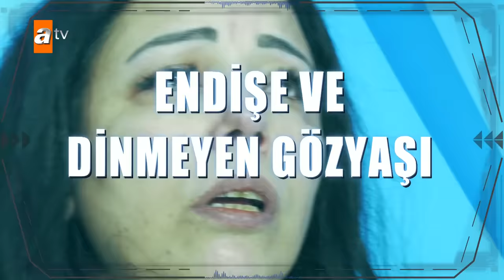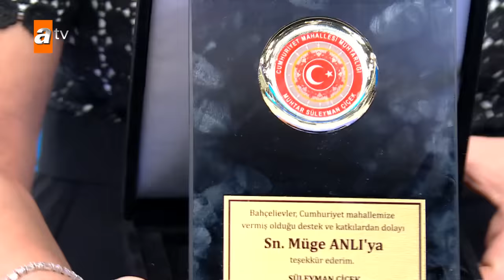Müge Anlı ile Tatlı Sert | 9 Şubat 2024 Cuma